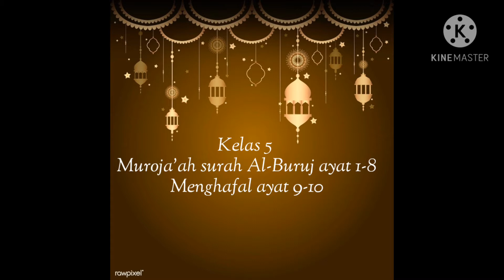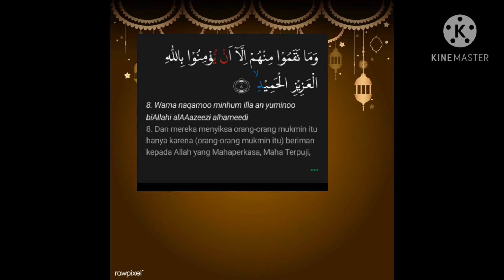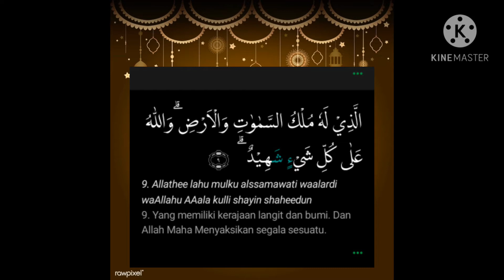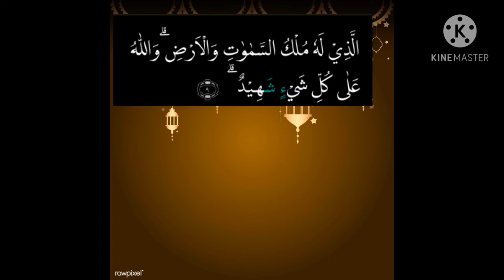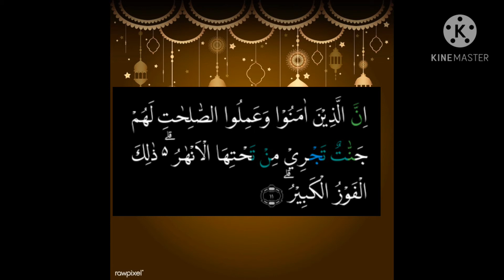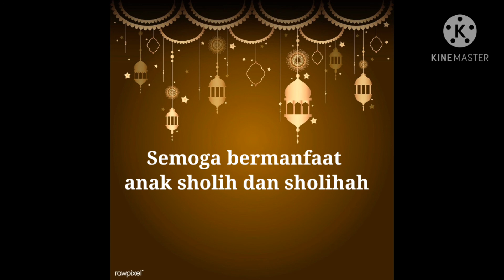Mengaji ummi jilid 6 hal 29-30 sesi 3 (ust arum)